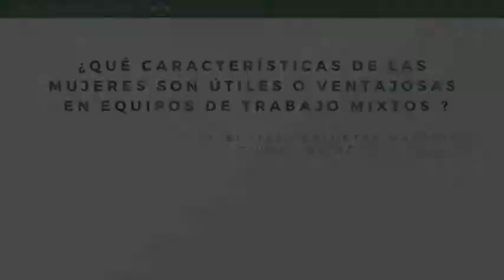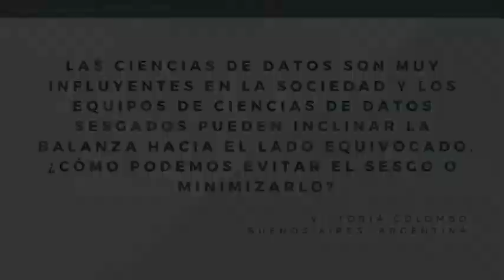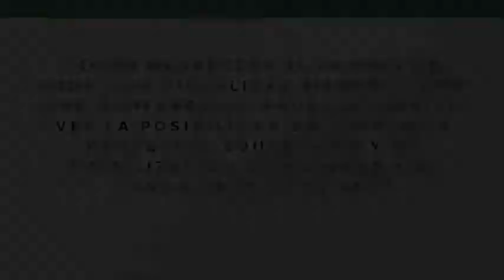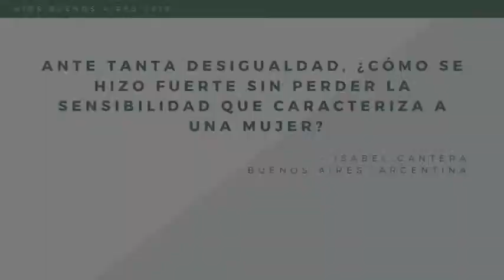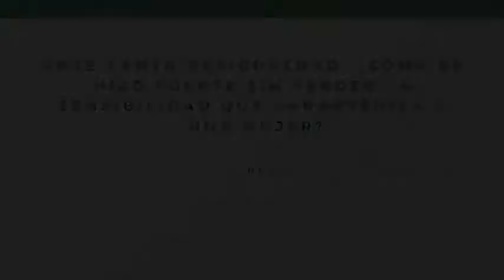Margot Gerritsen 2019 para WIDS en español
Entrevistamos a Margot Gerritsen, fundadora de Women in Data Science (WiDS), con preguntas que ella misma eligió entre las que nos mandaron muchas mujeres.